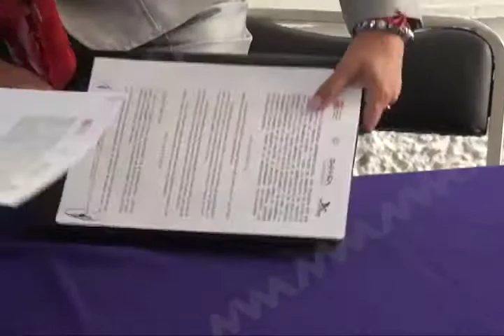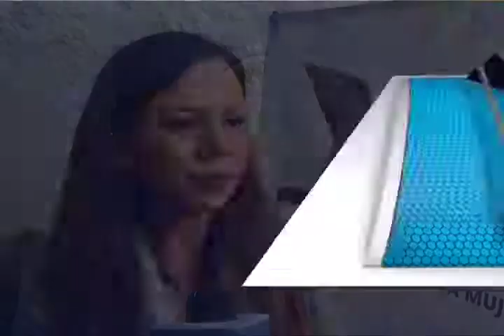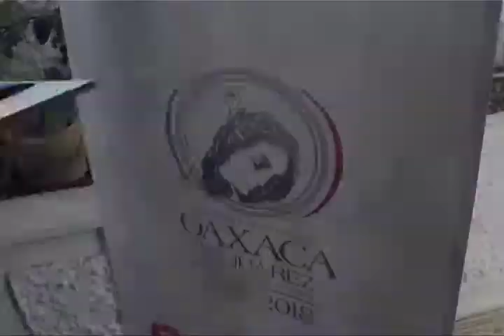Firman de convenio para prevenir el uso y el abuso de las drogas